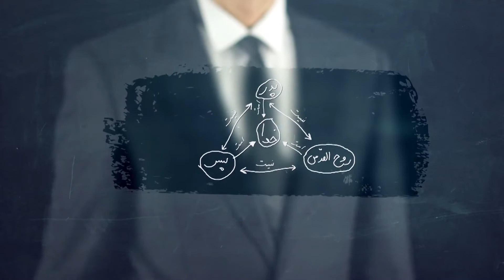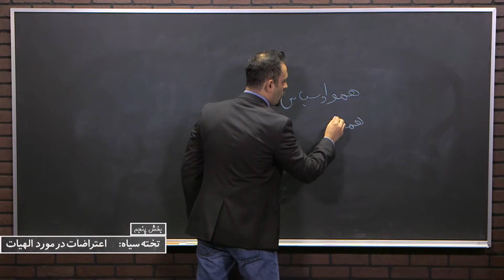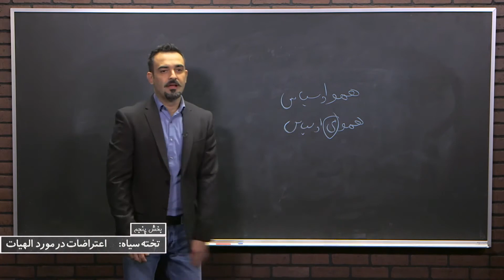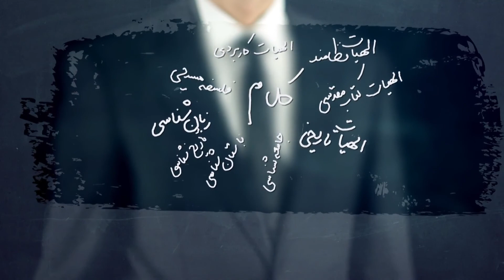تخته سیاه (بخش پنجم): اعتراضات در مورد الهیات